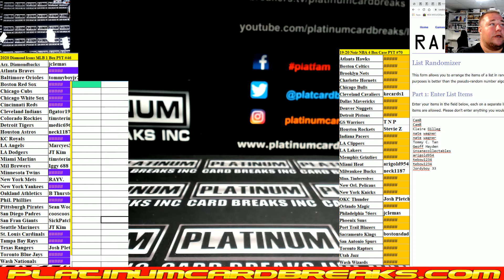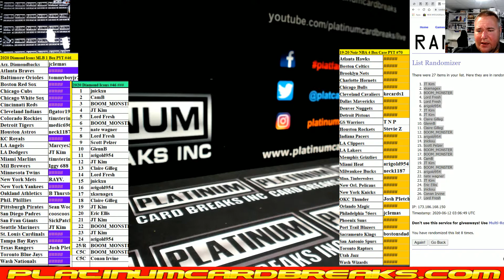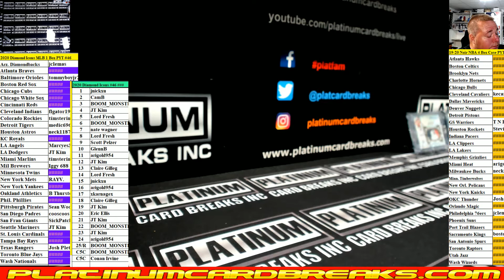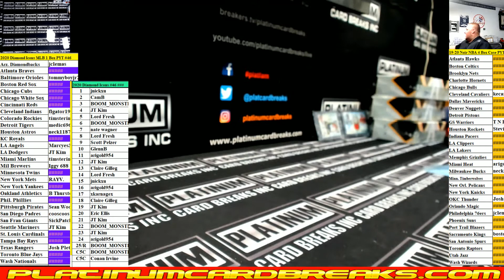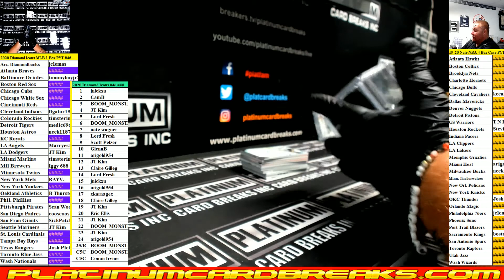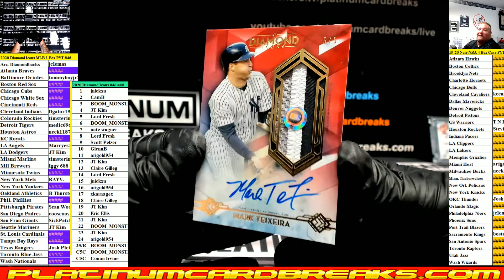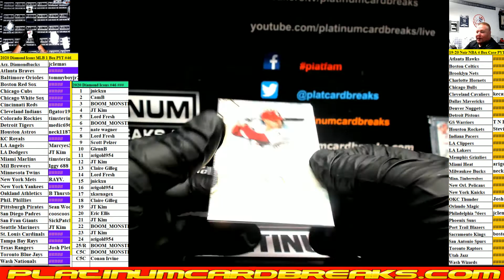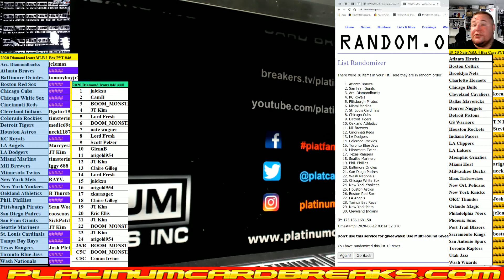2020 Diamond Icons MLB 1 Box PYT #46